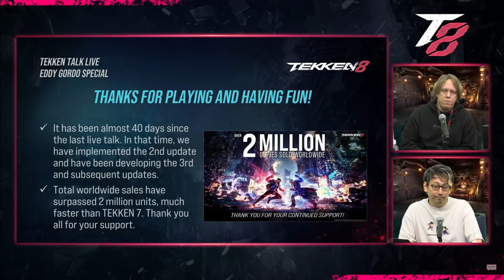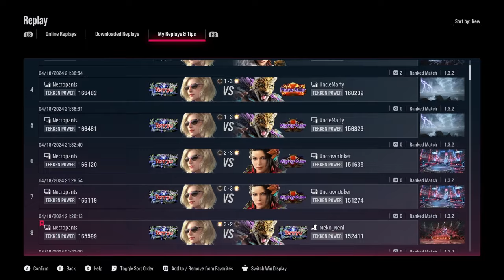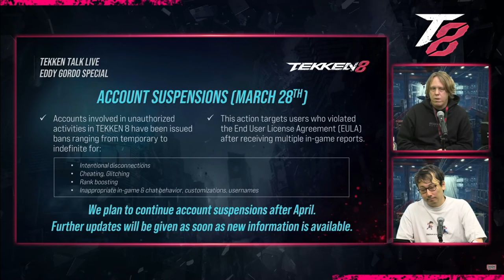Die a Hero, or live long enough to become Tekken 8.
The absolute State of Tekken 8.
My thoughts on the game in general and the controversies plaguing the game after the relatively positive launch.

Any thoughts guys? Has Namco chopped the game off at the knees before it had a chance to soar?